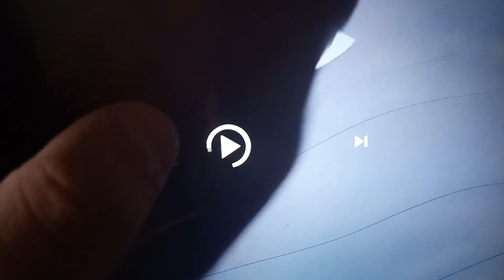May 16, 2024